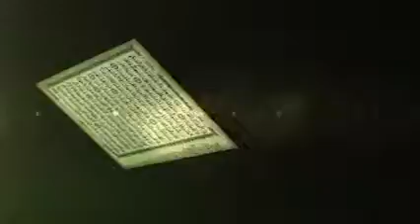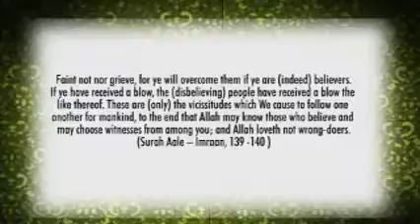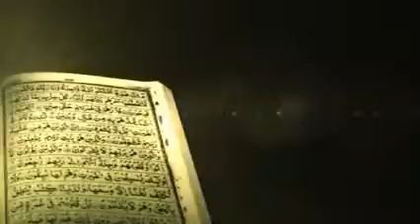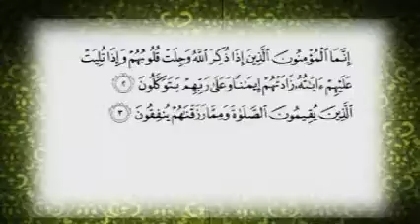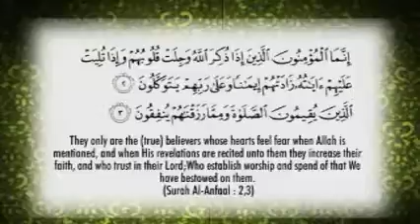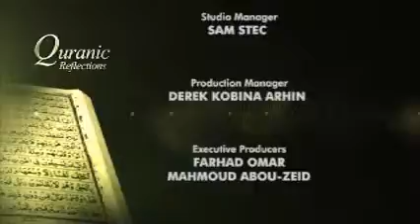Quranic Reflections S01 Ep17